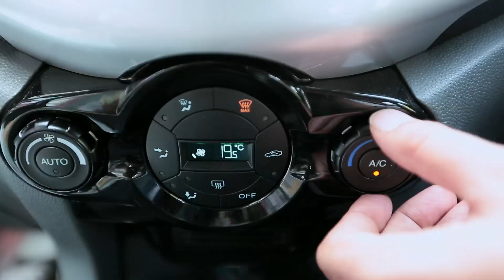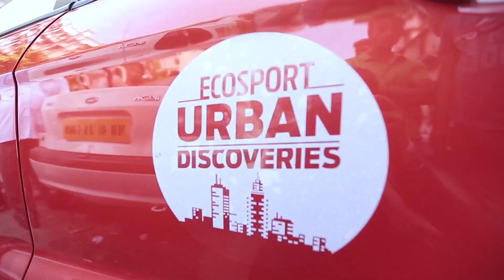Mumbai Trailblazers tell the tasty tale of Idli & Vada in Ford EcoSport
Watch the Mumbai Trailblazers navigate the narrow lanes of Dharavi with ease in the Ford EcoSport - all for the love of yummy Vada & Idli!